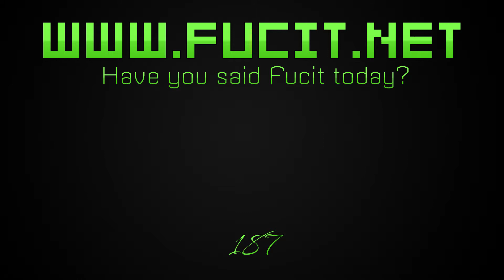Exalted 1ne - Rape Me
Fucit.net was the home of the 187, a group in the Yahoo Fight Rooms founded by Edge_187m_2k, Italianosaysfucit_187m, and Crazee_Aussie_fukka_187m. The "m" after the name stood for "made member" which was like the equivalent of a boss in the mafia. They are the ones who taught me everything from writing lyrics, programming, graphics and animation. I wouldn't know it at the time, but I owe my entire existence to these three people.

At 13, I was the youngest member ever inducted into the family. I still remember the day I was brought into a private room and they conducted the meeting and cast the votes. Fucit and the 187 went through a lot of drama and changes, many of which were because of me. I was young and influenced by many things. It was actually one of the concerns when they initially accepted me.

Over the years, I branched out and did other things - wrote songs for other groups, etc. But I always held on to the many facets of Fucit/187 that I could. It's what made me who I am. And I will always be forever indebted to them. Maybe one of these days I'll write about it in more detail, but for now, here's what remains of the music I did for Fucit.net and the 187. These were released somewhere between 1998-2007.